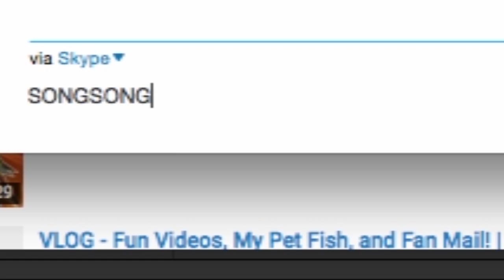The Weasel Facts Song (feat. WeaselFace)